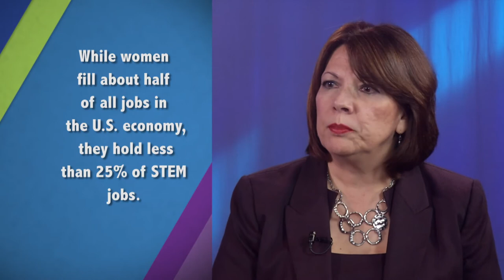Metro Center Outlook - Women's Challenges and Opportunities in Today's Economy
American women have made great strides in the last few decades, and with 66 million of them in the workforce, they’re a major part of America’s economy.  Women have many opportunities, but challenges remain.  Join us as two notable Central Florida women share their experiences as leaders and businesspeople.